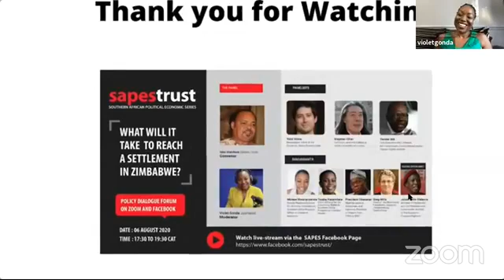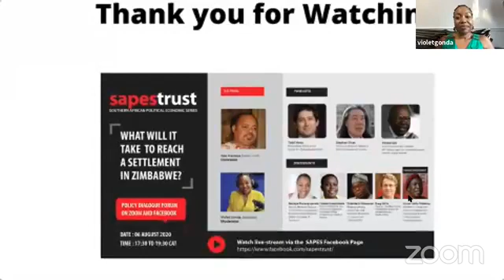Online Policy Dialogue: What will it take to reach a Settlement in Zimbabwe? - Sapes Trust